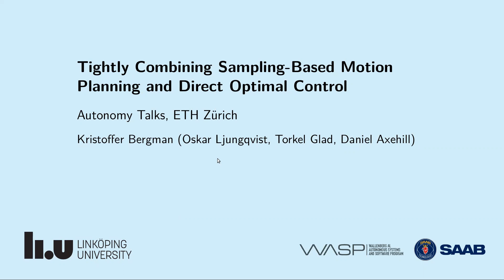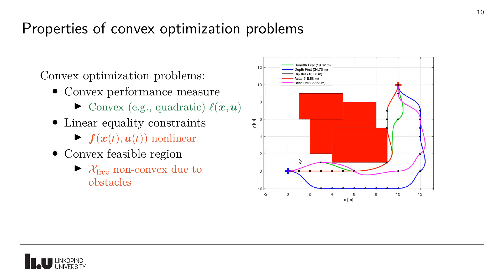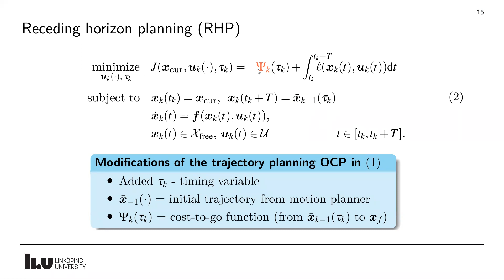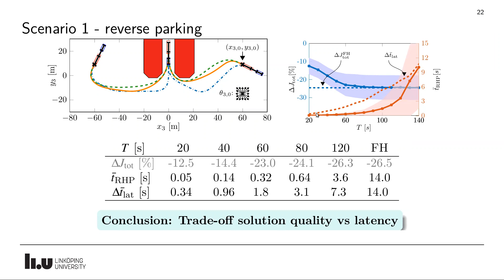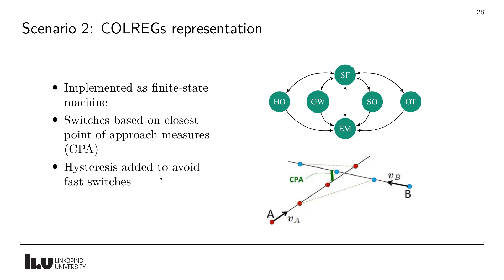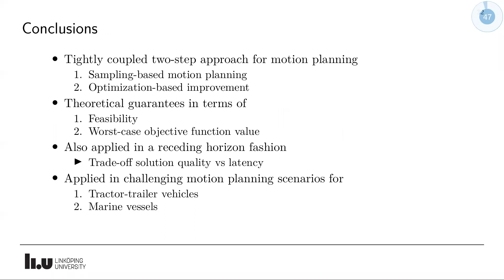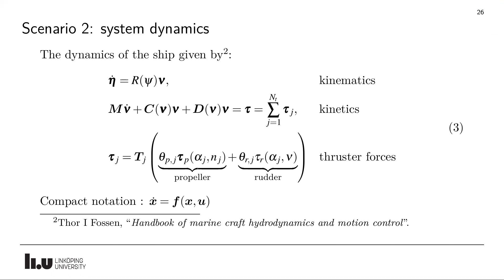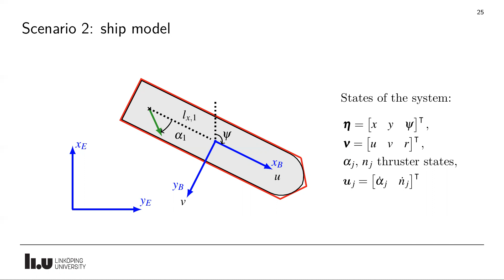Autonomy Talks - Kristoffer Bergman: Sampling-​Based Motion Planning and Direct Optimal Control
Speaker: Kristoffer Bergman, Linköping University

Title: Tightly Combining Sampling-Based Motion Planning and Direct Optimal Control

Abstract: This talk presents a motion planning framework that combines the strengths of sampling- based planners with direct methods for optimal control in a novel way. The sampling- based planner is applied to the problem in a first step using a discretized search space, where the system dynamics and objective function are chosen to coincide with those used in a second step based on optimal control. This combination ensures that the sampling- based motion planner provides a feasible motion plan which is highly suitable as warm- start to the optimal control step. Furthermore, the second step is modified such that it also can be applied in a receding-horizon fashion, where the proposed combination of methods is used to provide theoretical guarantees in terms of recursive feasibility, worst-case objec- tive function value and convergence to the terminal state. The proposed motion planning framework is successfully applied to problems in challenging unstructured environments for tractor-trailer vehicles. The framework is also applied and tailored for maritime navi- gation for vessels in archipelagos and harbors, where it is able to compute energy-efficient trajectories which complies with the international regulations for preventing collisions at sea.